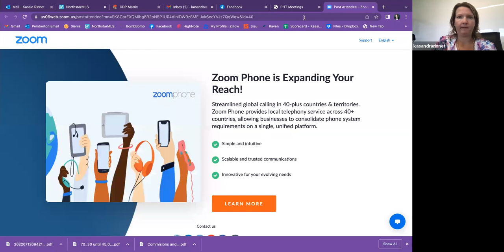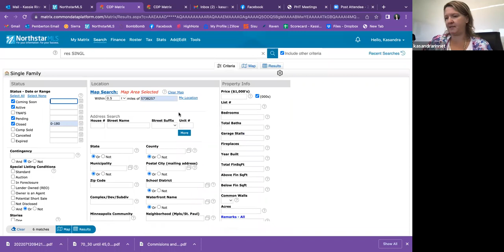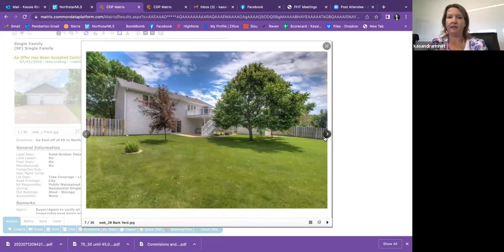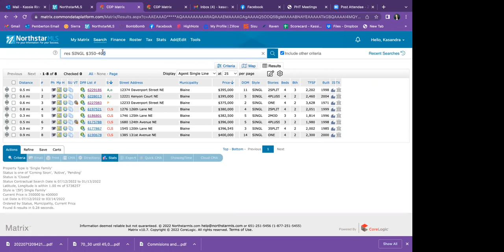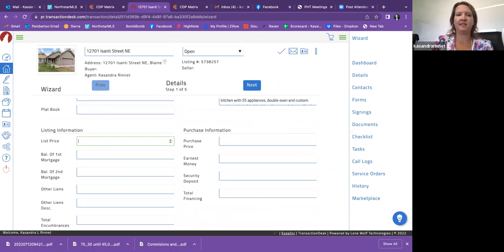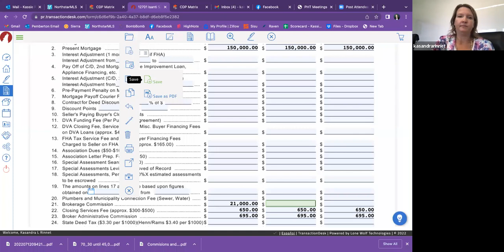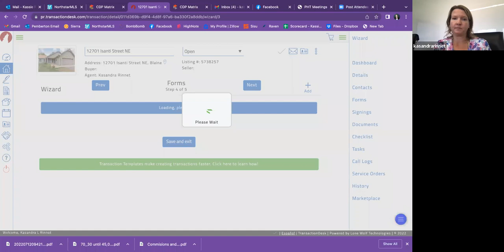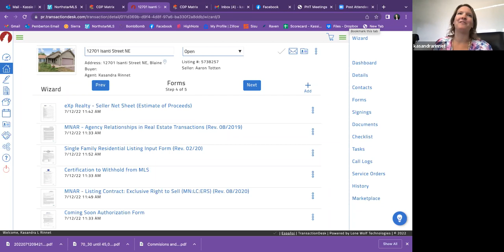LISTING TRAINING PART 1: CMAs and Paperwork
Learn about how Kassie runs her comps for a CMA. Also, find out how to properly complete listing paperwork.